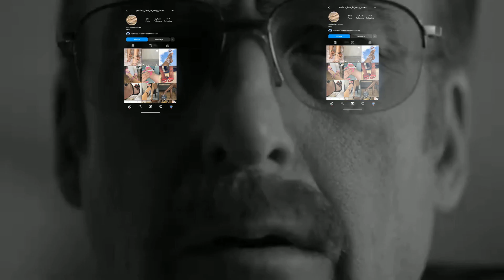Jeff's Mom finds out Saul's secret...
Jeff's Mom, Marion, "Carole Burnett" uses her laptop to find the news of the actor who plays Saul Goodman, Jimmy McGill, and Gene Takovic "Bob Odenkirk" has a foot fetish...

(tags ignore)

chuck mcgill
chicanery
better call saul
saul goodman
its all good man
better call saul season 6
better call saul season 5
better call saul season 4
better call saul season 3
better call saul season 2
better call saul season 1
better call saul season
jeff the cab driver
gene better call saul
gene caught
gene gets found out
jimmy mcgill
slippin jimmy
slippin jimmy show
point and shoot
plan and execution
nippy
marion
carole burnett better call saul
walt and jesse cameo scene
walt and jesse better call saul
better call saul leak
better call saul finale
better call saul trailer
better call saul season 6 trailer
better call saul season 6B trailer
better call saul first scene
howard hamlin
hamlin hamlin mcgill
patrick fabian
howard death scene
lalo kills howard
howard shot by lalo
howard hamlin final scene
howard dead
lalo salamanca
salamanca
lalo jumps
lalo jump
lalo jumps on car
tony dalton
lalo death scene
lalo dead
gus kills lalo
gus fring
giancarlo esposito
gus blows up los pollos hermanos
hector salamanca
hector salamanca bell
hector salamanca stroke
hector salamanca dea
salamanca twins
salamanca cousins
kim wexler
slippin kimmy
kim kisses jimmy
hhm
kim yells at howard
kim wexler death
kim wexler car crash
kim wexler theory
kim wexler leave jimmy
better call saul final episode
better call saul reaction
better call saul intro
better call saul theme
better call saul drip
better call saul waterworks
better call saul walter white
better call saul ending
mike ehrmantraut
jonathan banks
mike yells at kaylee
mike youre done
mike your done
mike finger
kid named finger
waltuh
waltuh put your
waltuh put your away
waltuh put your d away
waltuh put your d away waltuh
waltuh put your original
waltuh put your away original
waltuh original
walter
walter put your
walter put your away
walter put your d away
walter put your d away walter
walter put your original
walter put your away original
walter original
most saddest scene
breaking bad meme
better call saul meme
better call saul scene hd
better call saul scene 4k
breaking bad scene hd
breaking bad scene 4k
kim at work
kim wexler florida
gene calls kim
emilio cameo scene
jesse cameo scene
kim talks to jesse scene
kim divorce